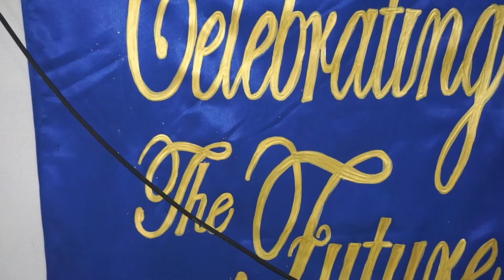NHVP-Chaguanas District@Felicity SDA Church BTS[2020.09.12]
New Horizon VP @ Felicity Seventh-day Adventist Church BTS. Recording of Chaguanas District Church Service, September 12th, 2020.